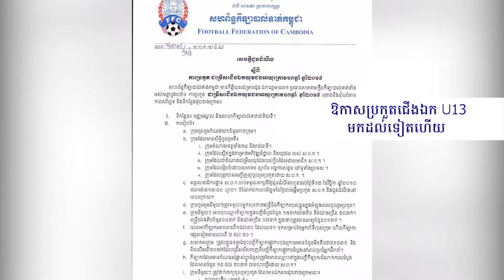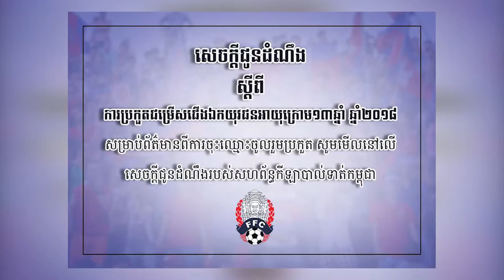រួសរាន់​ចុះឈ្មោះ! ឱកាស​ប្រកួត​ជើងឯក U13 មកដល់​ទៀតហើយ!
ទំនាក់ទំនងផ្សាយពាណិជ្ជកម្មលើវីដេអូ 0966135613